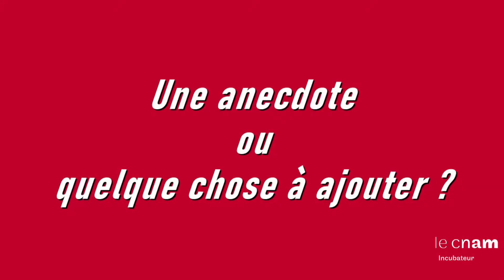Sophie Hombert, créatrice d'Aglae Design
Sophie Hombert, gagnante du Prix des femmes 2020 et créatrice de la startup Aglae Design explique les raisons qui l'ont conduite à postuler au Prix des femmes ainsi que ses projets d'évolution professionnelle.